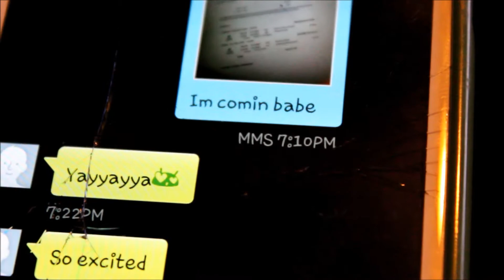Kelowna Trip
Couldn't of asked for a better week. Miss her like crazy everyday.